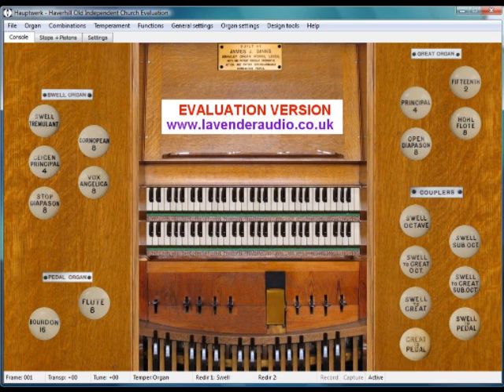Trumpet Tune in D Major - David Johnson - [Hauptwerk]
Ancora il Trumpet Tune in D Major di David Johnson, ma questa volta registrato direttamente dal computer grazie all'utilizzo di Hauptwerk collegato al Praeludium IV. Il suono è quello di un organo di prova scaricato gratuitamente: 1901 James Jepson Binns, Old Independent Church, Haverhill.